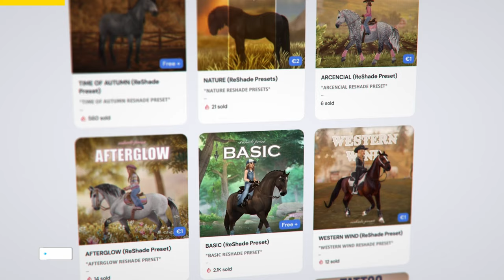SPOILER - New Outfits, Earrings, Pet & Elf Ears | SSO Secrets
0:00 - Intro
0:12 - Outfit 1
0:48 - Outfit 2
1:28 - New Pet
1:46 - Elf Ears
2:02 - Earrings
2:10 - Outro